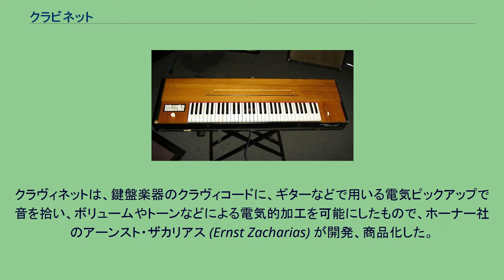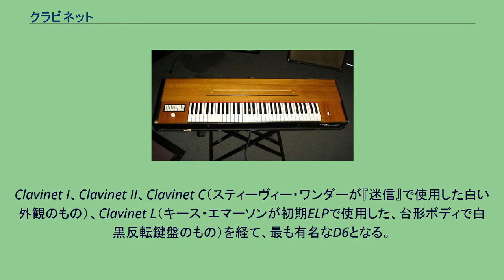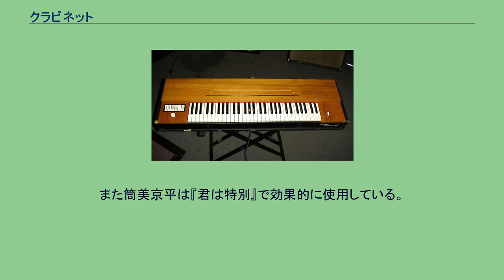クラビネット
クラビネットD6 クラビネット (clavinet)は、電気式のキーボードである。
音楽業界では、特にファンク、ソウル、R&Bなどの音楽ジャンルと相性が良いという見方が有力である。
クラヴィネットは、鍵盤楽器のクラヴィコードに、ギターなどで用いる電気ピックアップで音を拾い、ボリュームやトーンなどによる電気的加工を可能にしたもので、ホーナー社のアーンスト・ザカリアス (Ernst Zacharias) が開発、商品化した。
特に有名な機種はクラヴィネット「D6」である。
メカニズムはクラヴィコードよりも簡略化されている。
クラヴィコードでは鍵盤に連動したタンジェントが弦を突き上げて発音するが、クラビネットでは鍵盤の下に棒（ハンマー：先端に硬質ゴム製のチップがついている）が突き出ており、これが押鍵により直接弦を金属フレーム（通称「ハープ」）に叩き付けて発音する（弦はハンマーチップとフレームに挟まれているため、クラヴィコードと異なりビブラートは不可能）。
鍵盤を戻すと、弦の端に巻き付けられた毛糸によって弦振動が抑制され、音が止まる。
Clavinet I、Clavinet II、Clavinet C（スティーヴィー・ワンダーが『迷信』で使用した白い外観のもの）、Clavinet L（キース・エマーソンが初期ELPで使用した、台形ボディで白黒反転鍵盤のもの）を経て、最も有名なD6となる。
その後、外装を軽く簡素なものとしたE-7、ピアネットを内蔵した最終モデルDuoと変遷を遂げていった。
Duoをもってクラビネットの歴史は幕を閉じるが、1980年代になってホーナー社は日本で製造されたデジタルピアノを "Clavinet DP" の名称で発売した。
もちろん、楽器としてのクラビネットとは関係はない。
ホーナー社は、Clavinet.comでクラヴィネット情報を公開している。
2014年、ローズピアノやクラビネットの修理、部品製造を行っているメーカー、ヴィンテージ・ヴァイブ社からいくつかの改良を加えた現代版クラビネット「ヴァイバネット(Vibanet)」が発売になった。
特徴として、クラビネットと合わせて使われることの多いオート・ワウを内蔵していることが挙げられる。
音色は最も発展したD6の場合、ブリリアント / トレブル / ミディアム / ソフトの4種類と、2つのピックアップの位相スイッチを組み合わせて作ることが出来る。
また、弦の振動を抑制するミュートレバーが付いており、減衰の早い音色も作成可能である。
クラビネットは、スライ&ザ・ファミリー・ストーンの『暴動』やスティーヴィー・ワンダーの『迷信』やコモドアーズの『マシンガン』で使用されたのをはじめ、1970年代前半のファンク、ソウルミュージックで多用された。
またクロスオーバーのスティーリー・ダン、ジャズ・フュージョンのジョージ・デューク、ジョン・メデスキも使用している。
ローリング・ストーンズやレッド・ツェッペリン、グランド・ファンク・レイルロード、ELOなどのロック・グループが使用することも多かった。
さらに、ELPやピンク・フロイド、ジェントル・ジャイアントなど、プログレッシブ・ロックでも使用された。
トリーナ・ニ・ゴーナルは自身のバンド「ナイトノイズ」などで、ケルト音楽に使用している。
日本では、主に1970年代の歌謡曲で使用され、星勝や竜崎孝路の編曲作品での印象的なクラビネット使用が知られている。
星勝の編曲による代表作品は『情熱の砂漠』、竜崎孝路の編曲は『あかね雲』である。
また筒美京平は『君は特別』で効果的に使用している。